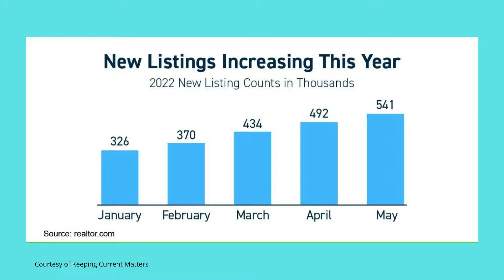MARKET UPDATE: WHAT BUYERS AND SELLERS NEED TO KNOW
6/21/22 - Interest rates are about 6% but there is still opportunity out there! This video will explain what buyers and sellers need to know as the housing market shifts.

Janelle Haggett has been proudly serving the Chino Hills, Chino, and Eastvale real estate community and striving to be the best real estate agent any seller or any buyer has ever worked with. She works with the top team in real estate serving all of the Southern California. When you are ready to list your house - schedule an appointment to discuss how she will help you sell your home for the most profit in the least amount of time while making the home selling process as simple as possible.
Janelle Haggett
REALTOR | Lic# 02162264